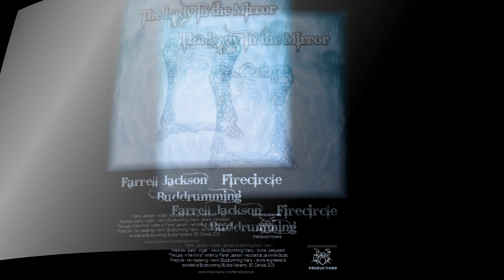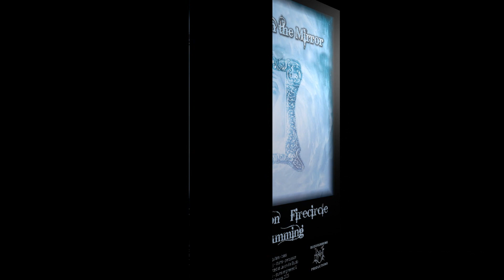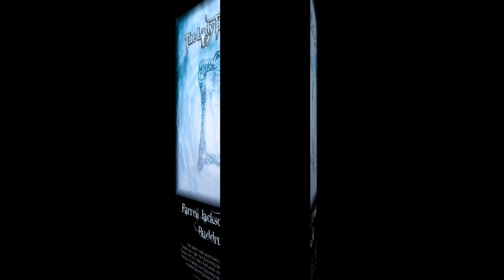The Lady in the Mirror - Farrell Jackson - Firecircle - Buddrumming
The Lady in the Mirror - Farrell Jackson - vocals - acoustic & electric guitars - bass -  Firecircle - piano - organ  - Kevin (Buddrumming) Marcy - drums - percussion

“The Lady in the Mirror” written by Farrell Jackson - recorded at Jaxonville Studio - Firecircle - mix mastering - Kevin (Buddrumming) Marcy - drums engineered & recorded at Buddrumming Studios -  Nanaimo, BC Canada 2023